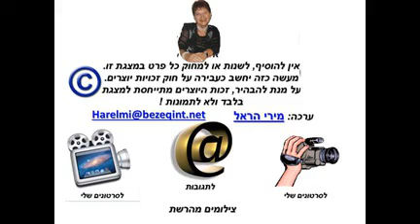Women visit India